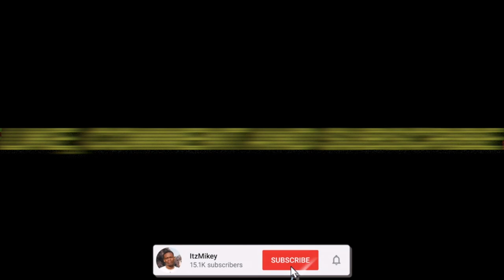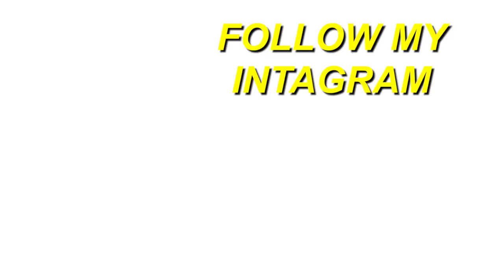GRINGO REACT 🇺🇸 🇧🇷 CITY OF GOD - Most Notorious Favela in Brazil (Part I) | REACTION 🇧🇷🔥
Here's a reaction to " 🇧🇷 CITY OF GOD - Most Notorious Favela in Brazil (Part I)", hope you guys enjoyed the reaction. ENJOY :)) Thank you guys for 19k subs, our goal is 20k by Dec.

Full ORIGINAL video:  🇧🇷 CITY OF GOD - Most Notorious Favela in Brazil (Part I)